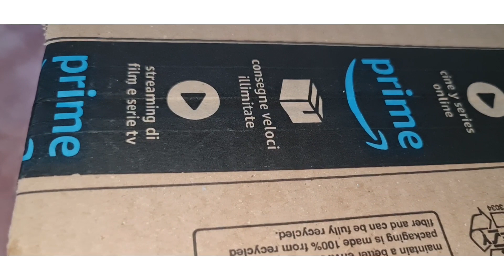jewellery box 📦 from Amazon a beautfull box